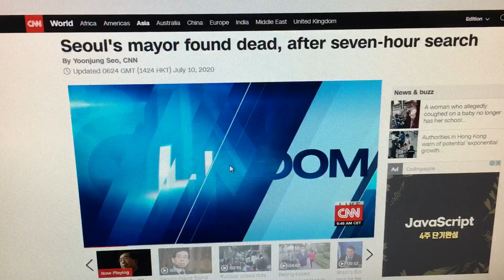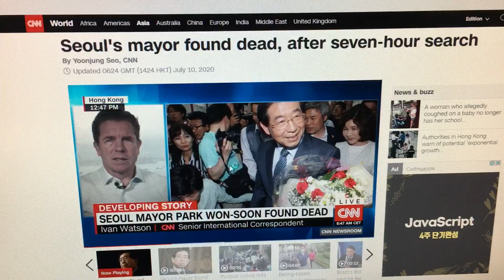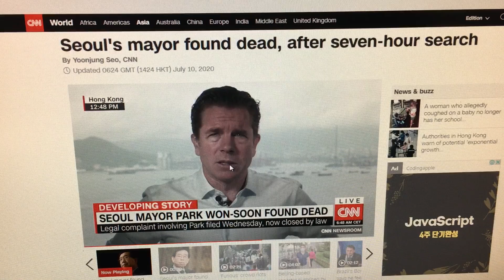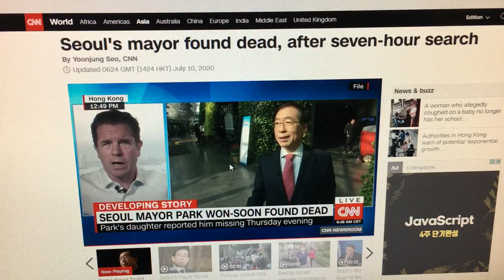CNN이 라이브로 전한 서울시장 사망사건 외신보도 CNN news July 10, 2020